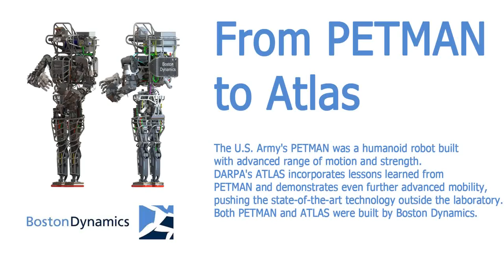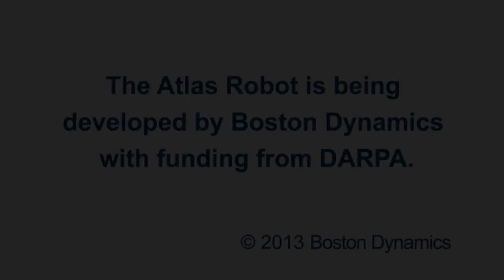Meet ATLAS! ie. The Terminator - From Petman to ATLAS DARPAs Killer Robot is almost complete!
- Say hello to ATLAS, one of the most advanced humanoid robots ever built!

ATLAS was developed for DARPA by Boston Dynamics. Software-focused teams from Tracks B and C of the DARPA Robotics Challenge will use the robot to compete in the first physical competition of the Challenge in December 2013 at the Homestead-Miami Speedway.